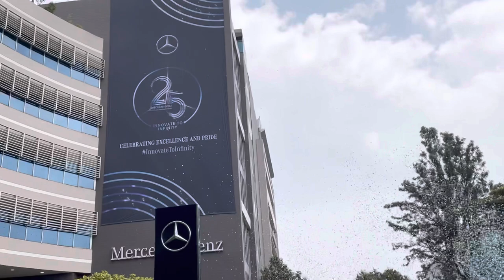25Years of MBRDI.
Also. Checkout the below